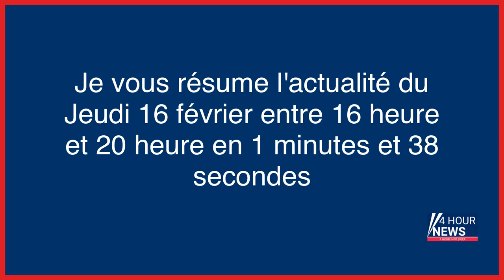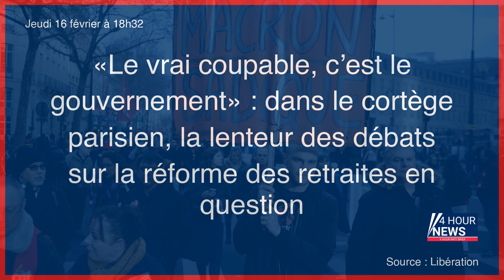Résumé de l'actualité du jour : Jeudi 16 février entre 16h et 20h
- États-Unis : alerte levée après le déraillement d’un train de produits chimiques dans l’Ohio
- Cadavre des Buttes-Chaumont : à Montreuil, le voisinage de la victime sous le choc
- Turquie : une adolescente sortie vivante des décombres onze jours après le séisme
- Scandale de corruption dans les fourrières : encore deux policiers placés en garde à vue
- Congé menstruel : avant l’Espagne, ces pays qui l’ont déjà mis en place
- Mulhouse : Daniel, 38 ans, retrouvé mort malgré un passage aux urgences et trois appels, sa famille porte plainte
- Essonne : un appel à témoins lancé après un accident mortel sur l’autoroute A6
- «Le vrai coupable, c’est le gouvernement» : dans le cortège parisien, la lenteur des débats sur la réforme des retraites en question
- Faillite des restaurants Chez Clément : Stanislas Dewynter condamné à deux ans de prison ferme
- Seine-Saint-Denis : deux hommes placés en détention après le meurtre de leurs compagnes
- Marseille : un homme de 20 ans tué par balles en pleine journée
- La synagogue de Yerres visée par des menaces de mort : « On est tous très choqués »
- L’Etat condamné à verser plus de 100 000 euros à un manifestant blessé par un tir de LBD